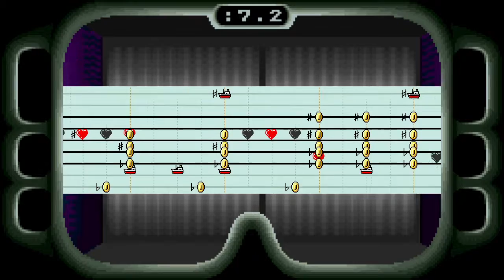Jurassic Park SNES - Elevator MusiX [MPA] (HD60)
Jurassic Park, from SNES. Playing elevator music in Mario Paint Advance.
Actually the first interpretation of here was originally uploaded  in 2013. Now this version has been improved. Also, including the other elevator music, that I didn't completed.
So, here are both tracks from the Game. Enjoy : )

Elevator 1- 00:11 - 01:04
Elevator 2- 01:16 - 02:00

2019Nv1Sa- 1000